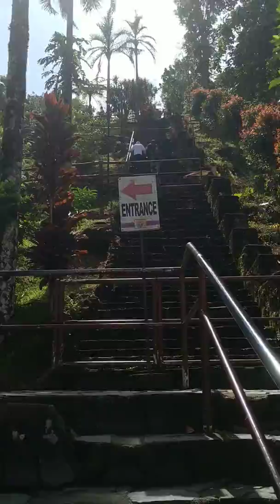Visit to the holy Shrine of Kamay ni Hesus Part 1(5)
Went to this holy Shrine by walking from Lucban town proper. It is so rewarding to be able to reached the top of the shrine without any problem. So blessed to be here again.